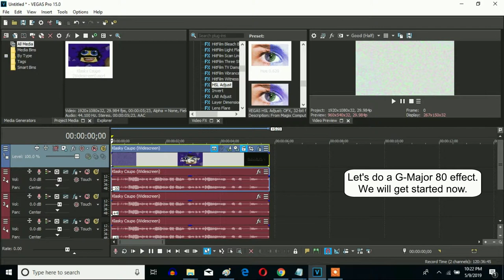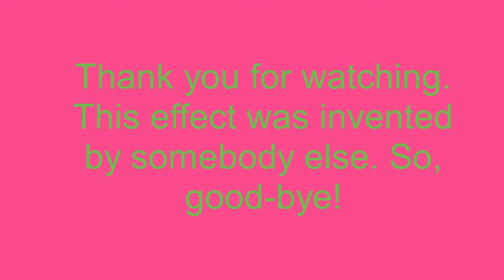How To Make G-Major 80 On Sony Vegas Pro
Let's make a G-Major 80 effect on Sony Vegas Pro.